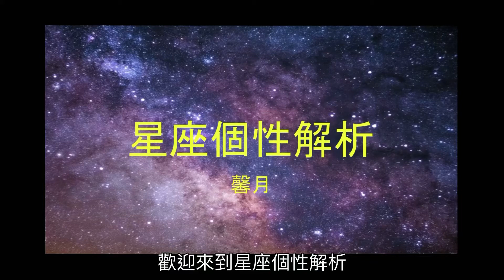星座個性解析